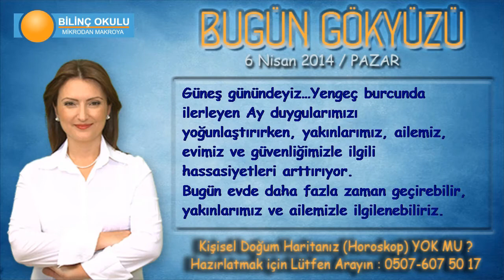TERAZİ Burcu, GÜNLÜK Astroloji Yorumu,6 NİSAN 2014, Astrolog DEMET BALTACI Bilinç Okulu